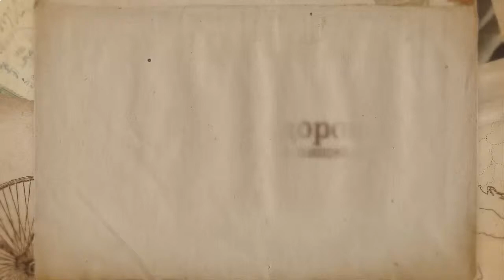Секреты здоровья 7 секретов правильного пищеварения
Секреты здоровья 7 секретов правильного пищеварения Консультации врачей В этом ролике вы узнаете важных 7 секретов правильного пищеварения.

Человек всегда интересуется своим здоровьем, всегда хочется узнать 7 секретов правильного пищеварения.